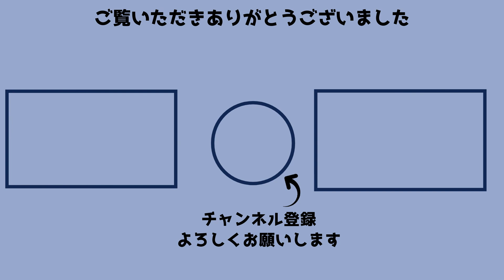次の対戦相手にケラモフを指名した朝倉未来について榊原CEOの想いとは【RIZIN切り抜き/超RIZIN2】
当チャンネルはRIZINの人気のシーンや試合後のインタビュー、名シーンなどを切り取り、字幕や画像などの追加を行い、短時間で見やすい動画を配信しています。

当チャンネルはRIZIN FIGHTING FEDERATION様の動画管理元であるガジェット通信様に申請のもと運営しております